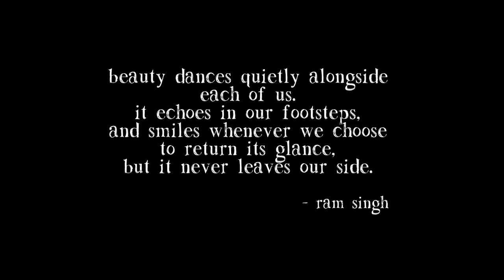low life, performed by jonah tolchin, featuring sui sea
this is jonah tolchin's acoustic version of our song, "low life". jonah's album, clover lane is going to be released in may 2014. this video was filmed in one day while visiting downtown seattle, after we purchased a bunch of flowers and decided to randomly give them out to strangers, with free hugs, for anyone who wanted one. i think we wanted to show how much a flower and a simple touch can brighten someone's day. the video features sui sea solitaire giving out flowers and free hugs. please also for more music.